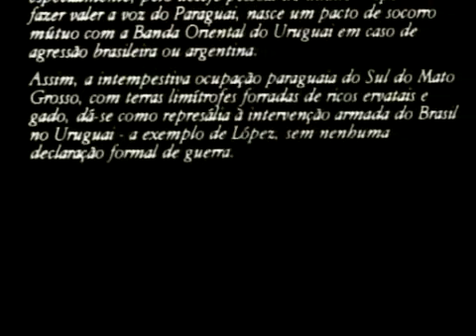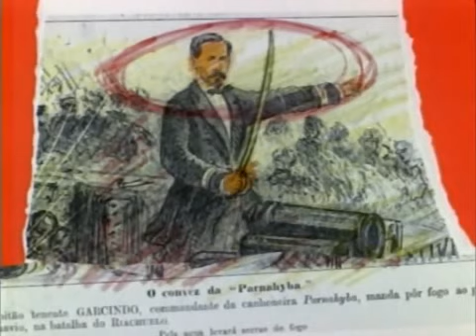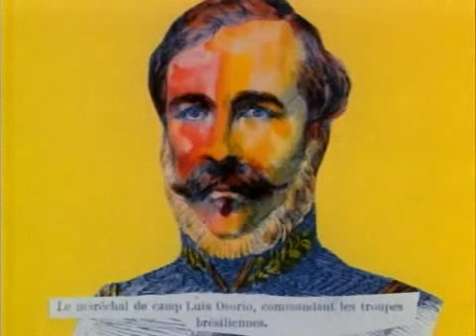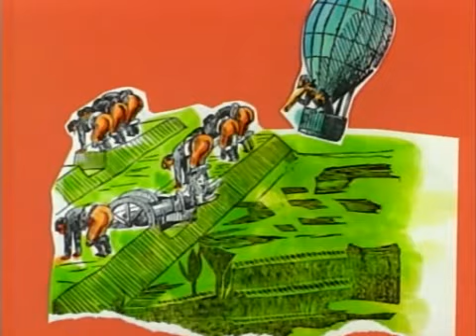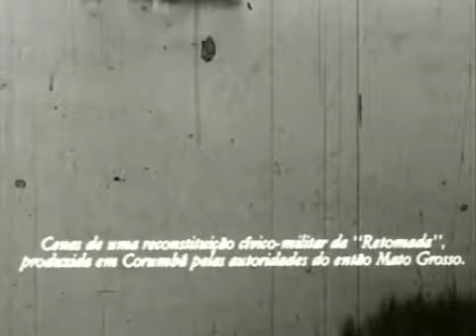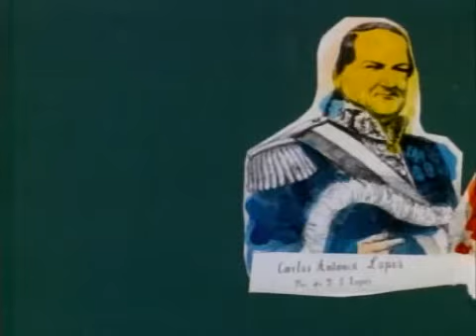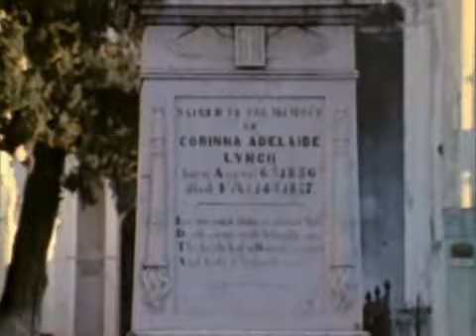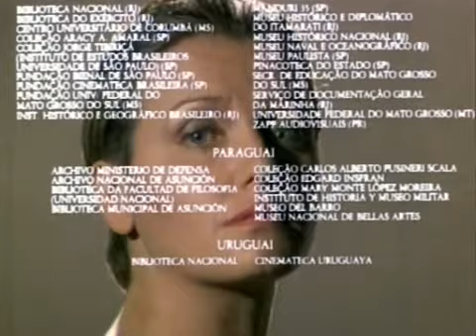Esforço de Guerra do Brasil